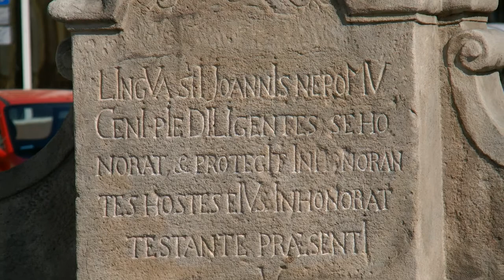Święty Jan Nepomucen na Rynku w Dzierżoniowie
Ma kilkaset lat i została postawiona przez kogoś jako pokuta za zbrodnię